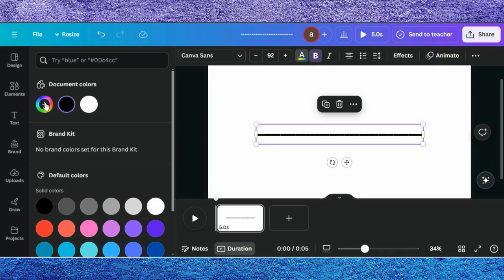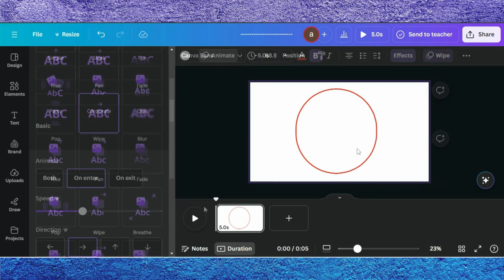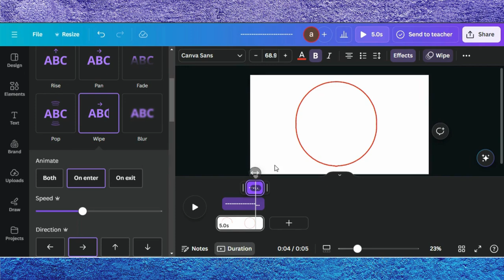How To Add Circle Outline Animation Tutorial In Video | Circle Animation Tutorial In Canva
Want to add eye-catching circle outline animations to your videos? In this quick and easy tutorial, I’ll show you how to create and apply circle outline animations to highlight key elements in your videos. Perfect for intros, logos, or emphasizing important details, this step-by-step guide will help you bring a professional touch to your content.

0:00 Demo Of End Results
0:05 Starting a Project in Canva
0:10 Editing Tips & Tricks
2:26 Finalizing Design